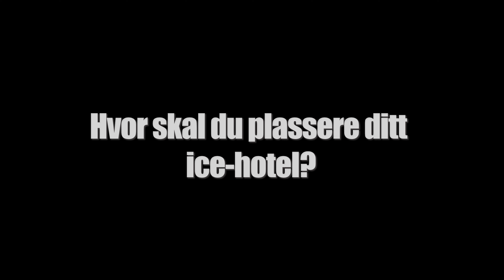Ifish Ice hotel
Genialt enkelt, for alle, hele året! Popup telt med stort bruksområde. Her i naturskjønne omgivelser i vakre Finnmark, på toppen av Norge.